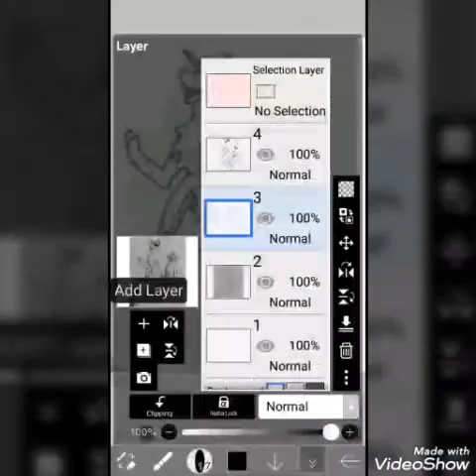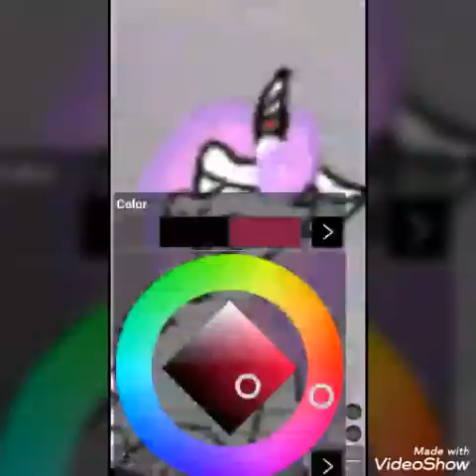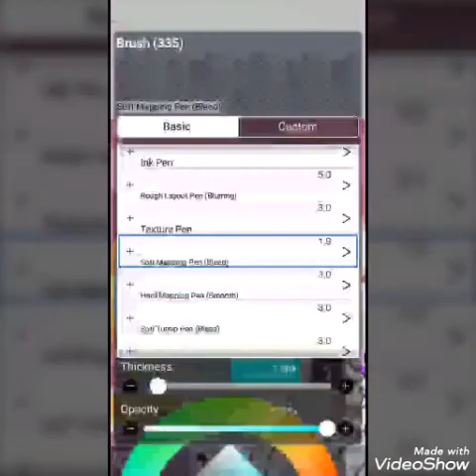Lil miss butterfly speed paint //slight Gore//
Aaaaa this took to long 😂 anyhow hope you all enjoyed this video I will be posting once or twice a day so ya if you have any ideas for me to draw DM me on my Instagram here is my username: Glitch speed paints my next project will be out tomorrow /hopefully 😒/ see y'all and love you stay safe

App: Ibisx paint

Edition app: VideoShow

Instagram username:Glitch speed paints

Songs:

(1) Amnesia a machine for pigs//red meat

(2) Sub-Urban freak (feat. RMI AMI)